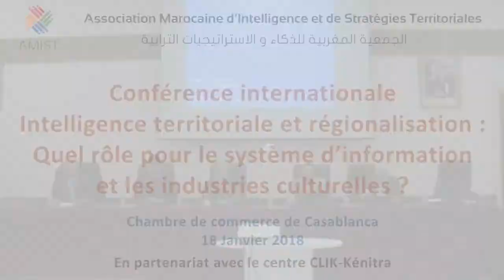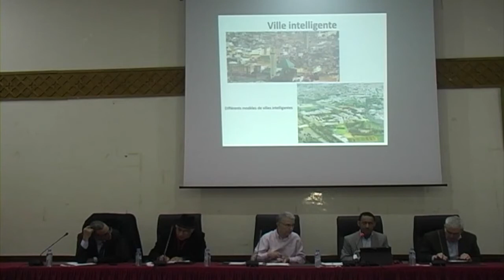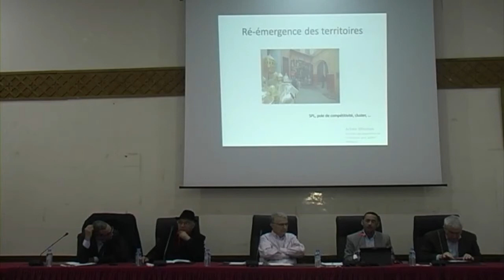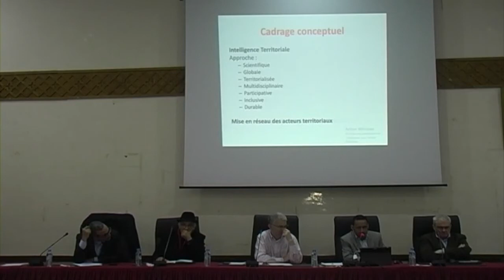Territoire, Information et Technologie: vers une nouvelle composition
Intervention intitulée :
    Pr JAOUAD DABOUNOU

Modération : M. RIAD CHERRAT

Conférence internationale Intelligence territoriale et régionalisation
18 janvier 2018
Chambre de Commerce de Casablanca